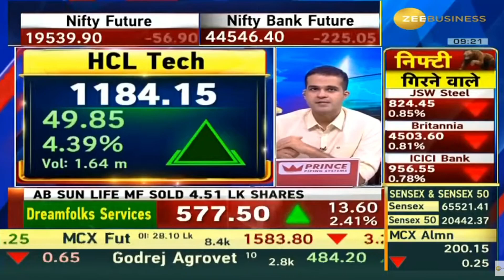Samvardhana Motherson | Next Target | Latest News | Stock Analysis